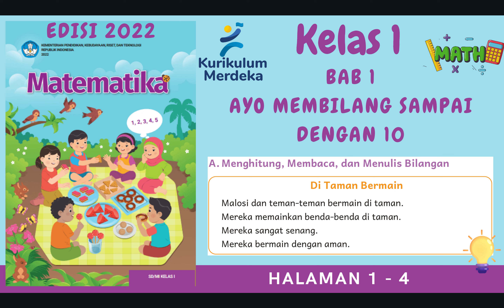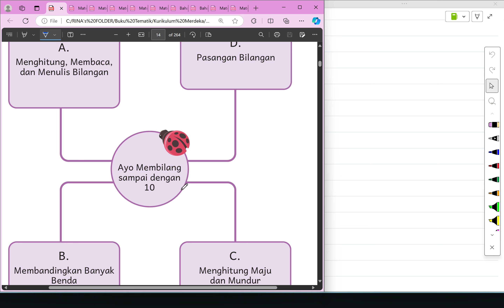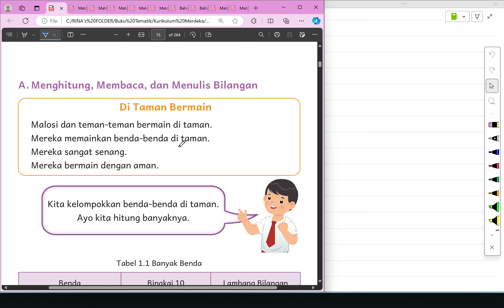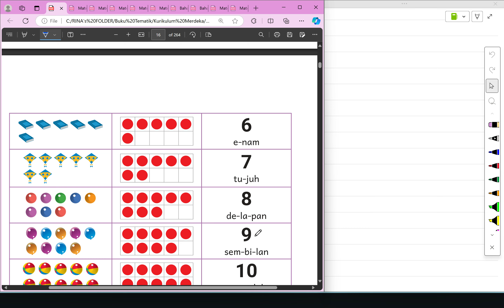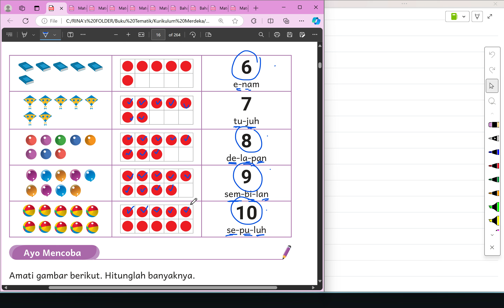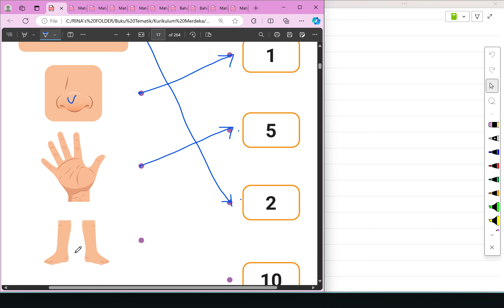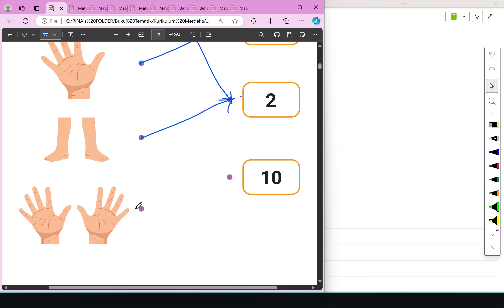Kurikulum Merdeka Kelas 1 Matematika Edisi 2022 | Bab 1 | Halaman 1 - 5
"Hi Adik-Adik,

Di video kali ini Kak Rina akan membahas materi dan kunci jawaban dari Buku Kurikulum Merdeka Kelas 1 Matematika Edisi 2022 | Bab 1 Ayo Membilang Sampai Dengan 10 pada bagian menghitung, membaca dan menulis bilangan di Halaman 1 sampai dengan 5

ALAT NGONTEN KAK RINA :
Editing : Filmora, Camtasia, CapCut Pro
Laptop : Lenovo Yoga Slim 7i Pro
Pen Tablet : Wacom One by CTL-472 & XP Pen Deco 01 V2
Mic : Soundtech 2.1, TNW-N9 Wireless Microphone, Rode Podmic USB
Tools : Microsoft Edge, OneNote for Windows 11, PowerPoint, Canva Pro

kunci jawaban, materi pelajaran sekolah, kurikulum merdeka, matematika kelas 1, matematika kelas 1 kurikulum merdeka, edisi 2022, bab 1, ayo membilang sampai dengan 10, menghitung menulis dan membaca bilangan, lambang bilangan, membandingkan banyak benda, menghitung maju dan mundur, pasangan bilangan, kunci jawaban matematika kelas 1 kurikulum merdeka edisi 2022 halaman 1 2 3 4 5,